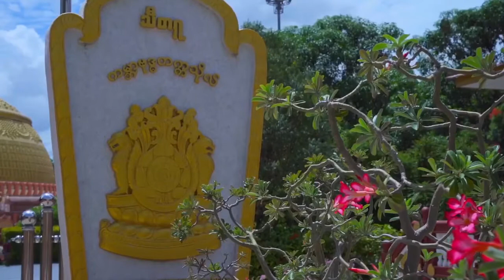Welcome to Sitagu- သီဆိုပူဇော် - အကယ်ဒမီချိုပြုံးရိုက်ကူးတင်ဆက် - သီတဂူမောင်မောင်